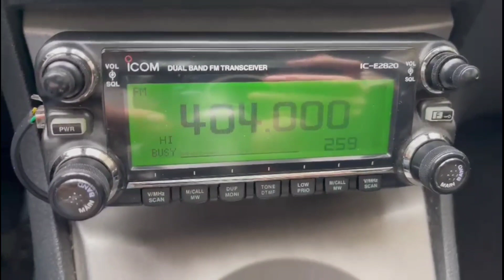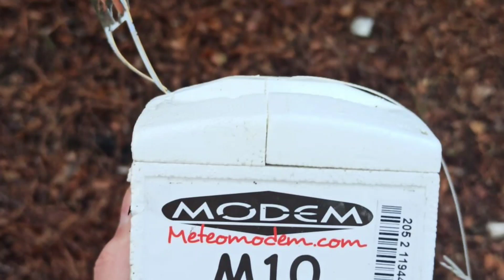CAZANDO SONDAS METEOROLOGÍCAS MUY DIVERTIDO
El amigo EA6CA Rafael se le a despertado una curiosidad por rescatar sondas METEOROLOGÍCAS las cuales son la lanzadas al aire desde varios puntos de España aquí en Mallorca desde el aeropuerto de son Bonet el horario de lanzamiento es 01:15h y 13:15h sube 20/30km de altura y después baja y se queda trasmitiendo unas horas es muy divertido el vídeo da ejemplo del tema en cuestión .espero os guste ,cuanto menos es curioso saludos